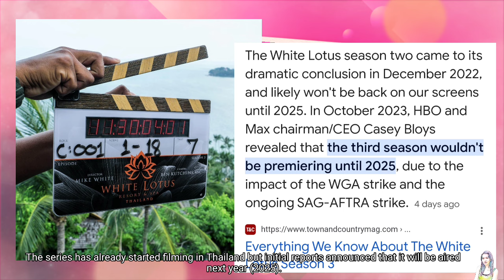BlackPink Lisa at a Korean BBQ restaurant in LA; PFW attendance & The White Lotus 3 release!